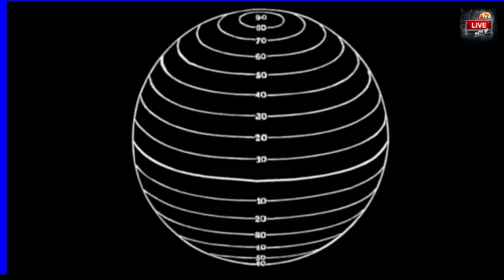Φολέγανδρος εκ παραλλήλου 1 11 24